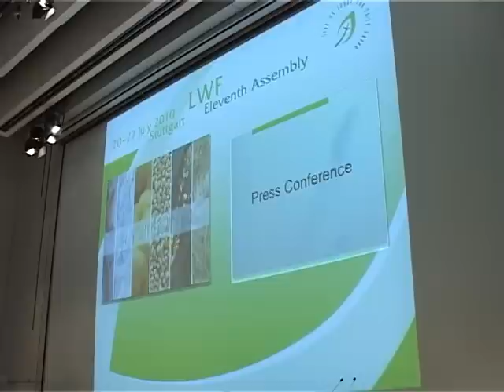2010 - VV Lutherischer Weltbund - Letzter Tag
Im Mittelpunkt des letzten Tages der Elften Vollversammlung des Lutherischen Weltbundes in Stuttgart stand die Verabschiedung der Botschaft sowie die Amtseinsetzung des neuen Präsidenten und des neuen Rates.